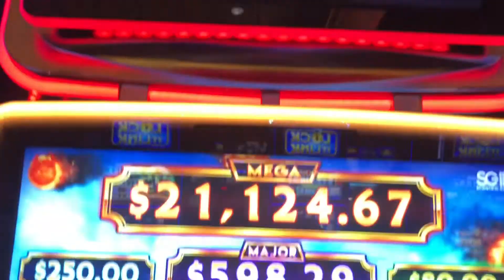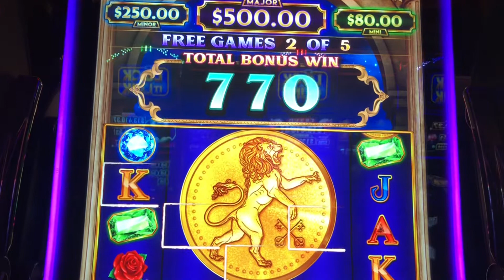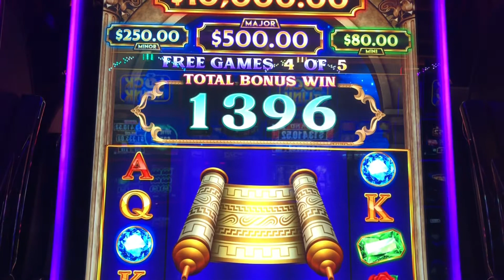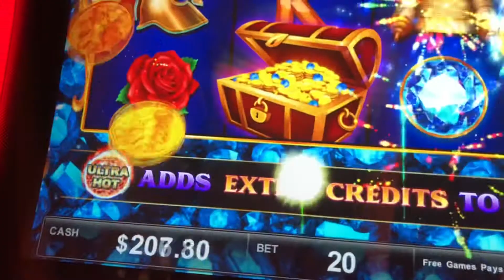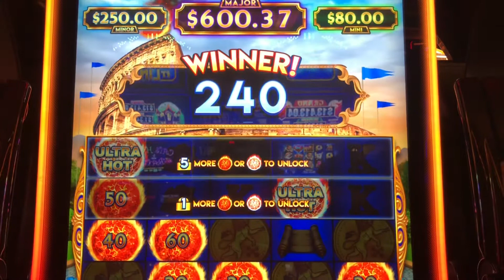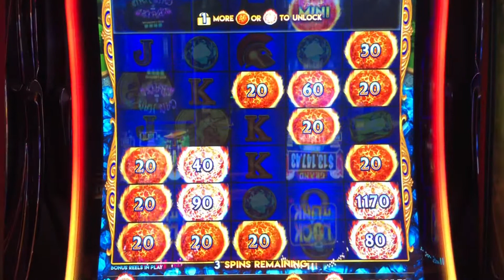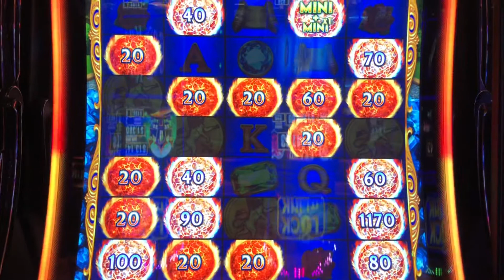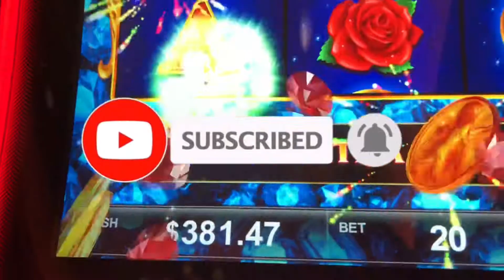🤩ULTRA HOT MEGA LINK - HOT BONUSES🤩 MINI & MINI+MINI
I had a great run on ULTRA HOT MEGA LINK. 3 Great Bonuses all BIG WINS. Huge Pay outs. Enjoy the show!!

©All uploads and videos/audios are my personal property. You DO NOT have any permission to use any part of them without my written consent. Failure to do so, will constitute a violation.©